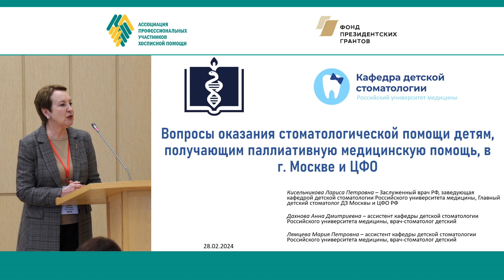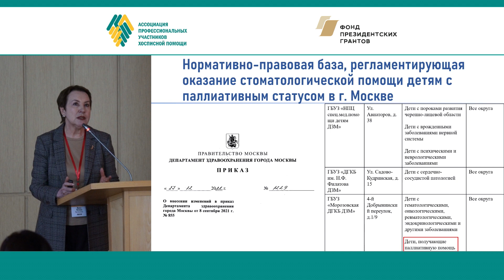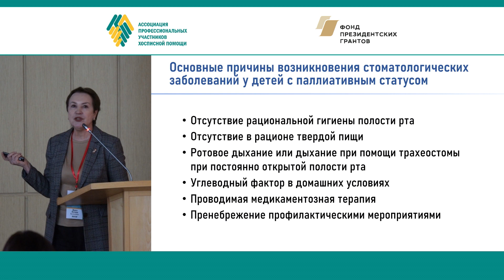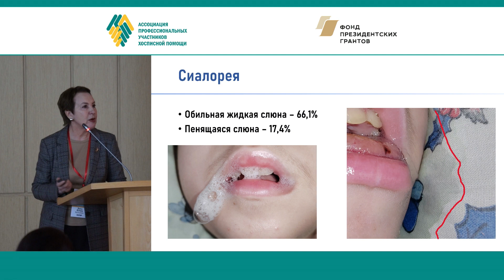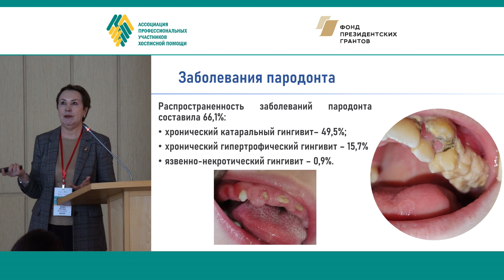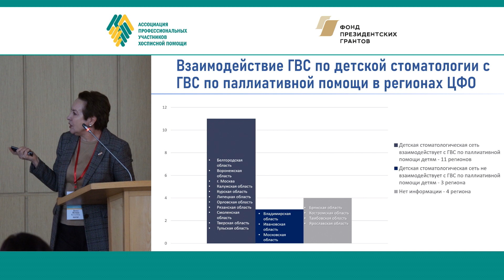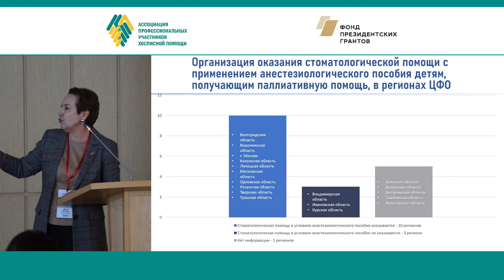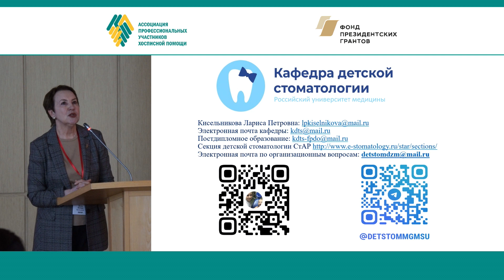Вопросы оказания стоматологической помощи детям, получающим паллиативную мед. помощь в Москве и ЦФО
✓ Доклад «Вопросы оказания стоматологической помощи детям, получающим паллиативную медицинскую помощь в Москве и в Центральном федеральном округе»
➯ Кисельникова Лариса Петровна, профессор, заведующая кафедрой детской стоматологии МГМСУ им. А.И.Евдокимова, главный внештатный детский стоматолог ЦФО МЗ РФ и ДЗ Москвы, председатель секции «Детская стоматология» СтАР, д.м.н.  (Москва)
 ➯ Дахнова Анна Дмитриевна, ассистент кафедры детской стоматологии ФГБОУ ВО «Российский университет медицины» Минздрава России  (Москва)
➯ Лямцева Мария Петровна (Москва)

⚐ IX Образовательный паллиативный медицинский форум в Центральном федеральном округе.
28 февраля 2024 г.